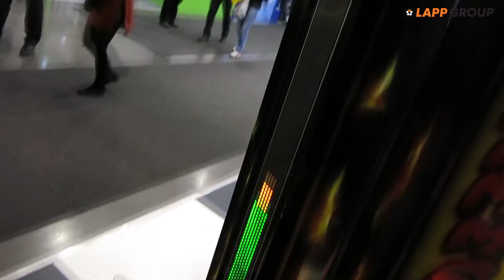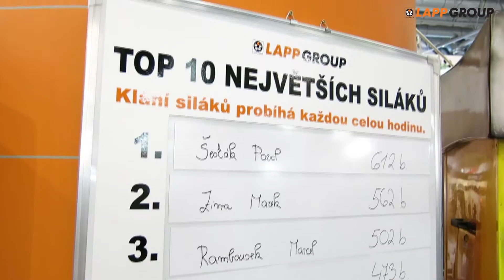Lapp Kabel na AMPER 2016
Krátký videosestřih z prvního dne 24. ročníku veletrhu AMPER, který se koná od 15. do 18. března na brněnském výstavišti.